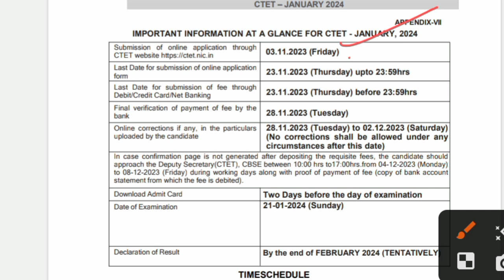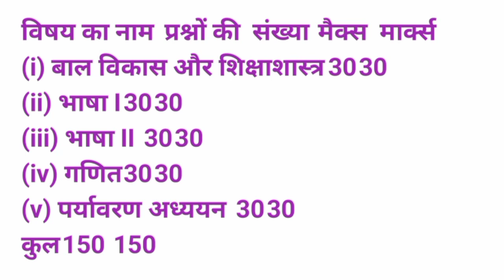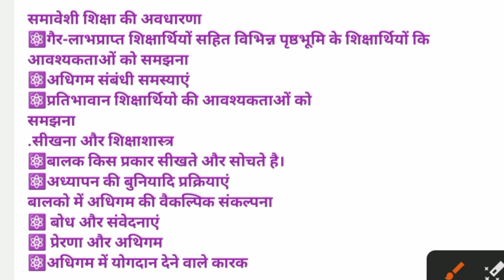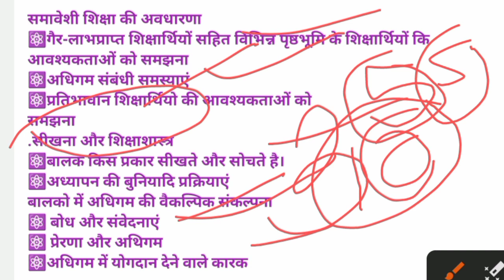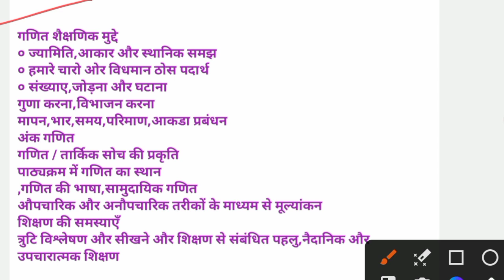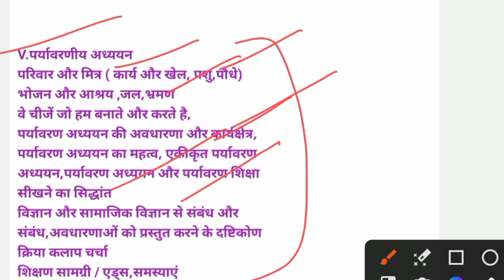सीटीईटी सिलेबस 2024/CTET SYLLABUS 2024/ CTET notification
Related keyboard

ct8 latest PDF
CTET exam syllabus 2024
CTET notification 2024
CTETnterest exam 2024
CTET new pattern syllabus
2024 CTET pattern
2024 idiot notification
2024 CTET pattern syllabus
latest CTET notification